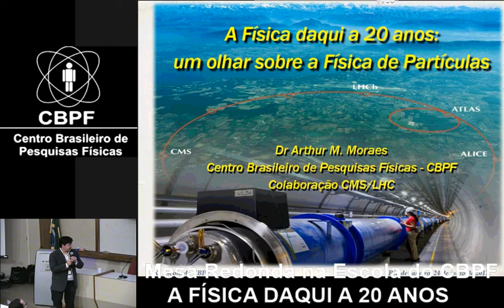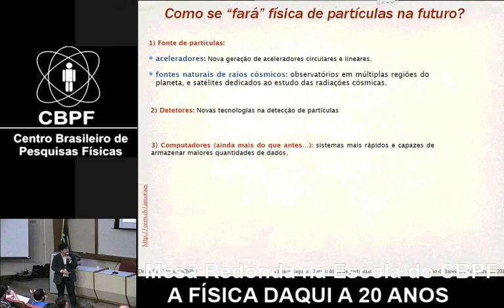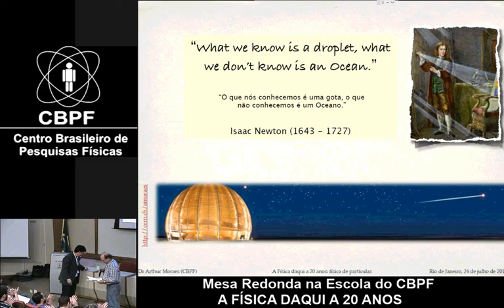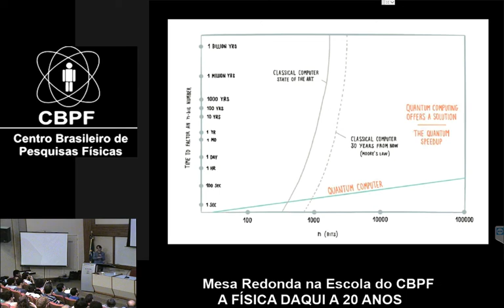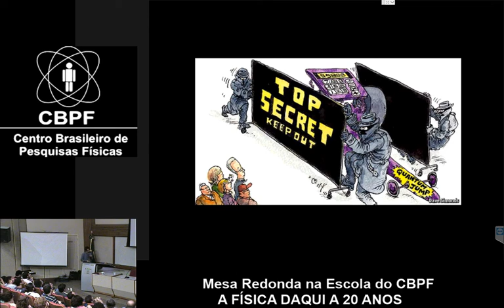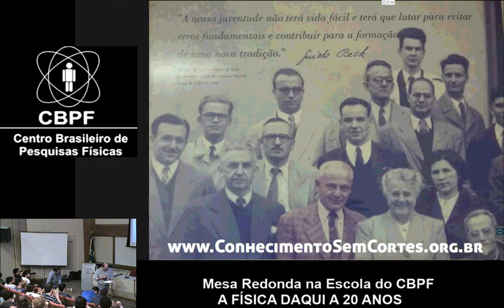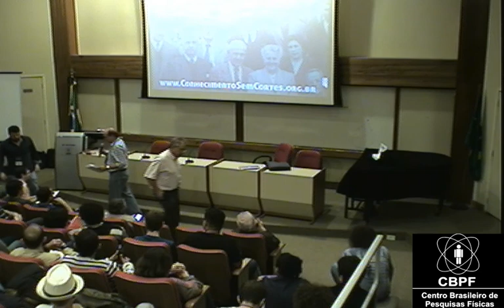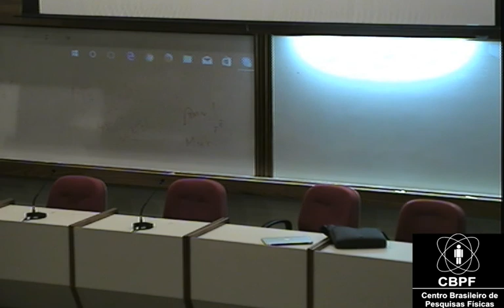CBPF 24/07/17 - Mesa Redonda na Escola do CBPF - A Física Daqui a 20 anos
‘XI Escola do CBPF’
oferece atividades
abertas ao público

A 'XI Escola de Física do CBPF' entra em sua segunda semana nesta segunda-feira (24/07), com uma programação que, além de aulas para os participantes inscritos, inclui palestras e mesa-redonda abertas ao público.
As atividades são parte do programa ‘Física para Todos’, que tradicionalmente acontece durante a escola, para levar questões intrigantes da física aos interessados na área.
A programação é gratuita e acontece no auditório Ministro João Alberto Lins de Barros, no CBPF, localizado à rua Dr. Xavier Sigaud 150, Urca, Rio de Janeiro (RJ), com entrada pela rua Lauro Müller 455). Não há necessidade de inscrição prévia. Confira a seguir a programação:

MESA-REDONDA: A física daqui a 20 anos
Quando: 24 de julho (segunda), às 18h30.
Onde: auditório Ministro João Alberto Lins de Barros, no CBPF.
Sobre: Teleporte; uma explicação para a matéria escura; novos materiais; e computadores quânticos - o que será importante na física daqui a 20 anos?
Debatedores: Arthur Moraes, Fernando Bandeira de Melo, Flávio Garcia e Martín Makler, pesquisadores do CBPF.

PALESTRA: Radioatividade natural e artificial: o que há de novo
Quando: 25 de julho de 2017 (terça), às 18h30.
Sobre: A palestra abordará conceitos básicos e princípios físicos da área, os tipos de radioatividade – com destaque para os de maior raridade observados recentemente – e aplicações das radiações em benefício da sociedade.
Palestrante: Odilon A. P. Tavares, pesquisador do CBPF.

PALESTRA: Astrobiologia, estudando a vida no universo
Quando: 26 de julho de 2017 (quarta), às 18h30.
Sobre: Estamos sozinhos no universo? Qual a origem da vida? Na tentativa de responder a algumas das mais antigas e complexas questões da humanidade foi criada a astrobiologia. O trabalho nesse novo e excitante campo do conhecimento será apresentado na palestra.
Palestrante: Douglas Galante, pesquisador do Laboratório Nacional de Luz Síncrotron (LNLS).

PALESTRA: Novos e estranhos estados da matéria: a topologia em física e o Nobel de 2016
Quando: 27 de julho de 2017 (sexta), às 18h30.
Sobre: Em 2016, cientistas britânicos ganharam o prêmio Nobel de Física por descobertas que mostraram haver estados da matéria além do sólido, líquido e gasoso. Hoje, físicos discutem aplicações desse feito para criar materiais isolantes, supercondutores e computadores quânticos.
Palestrante: Mucio Continentino, pesquisador do CBPF.